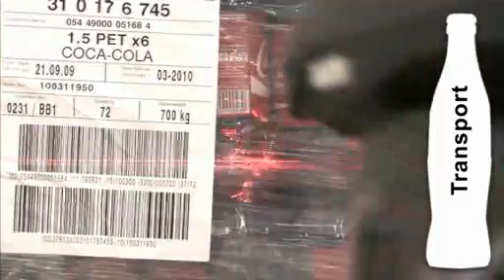1A.TV - Coca-Cola HBC Schweiz AG, Brüttisellen (Video)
Stationsstrasse 33
8306 Brüttisellen
Region Zürich
Kategorie Industrie